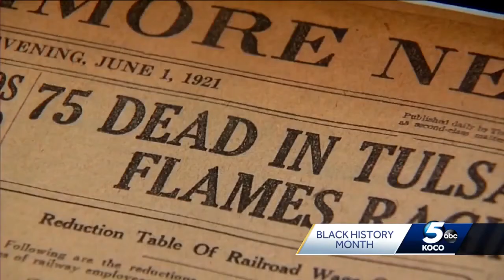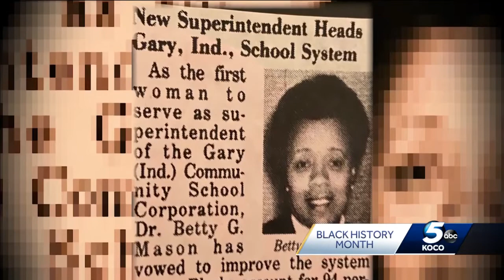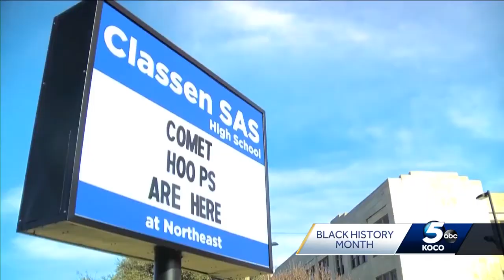Black History Month in Oklahoma: Dr. Betty Mason